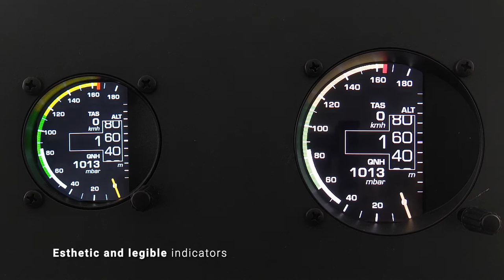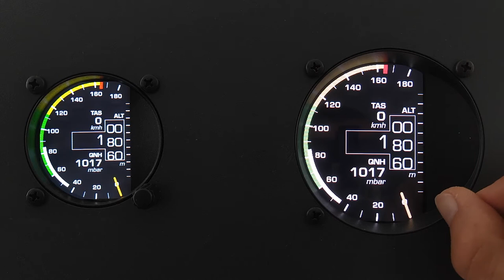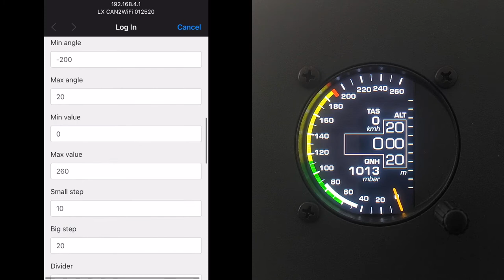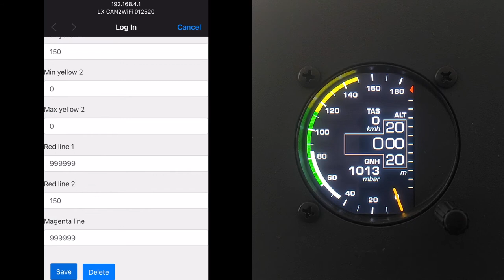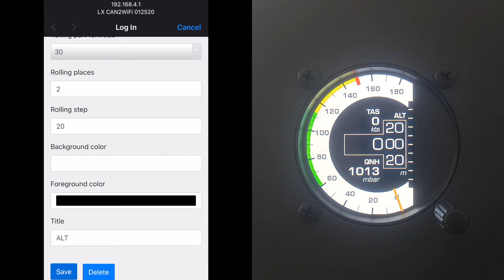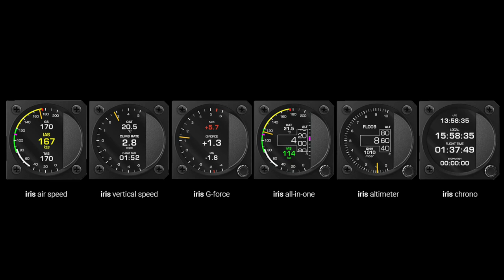LX iris series - configurable primary flight instruments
iris series
Next generation of primary flight instruments is the ultimate solution for equipping your ultralight, microlight, TMG or experimental aircraft.